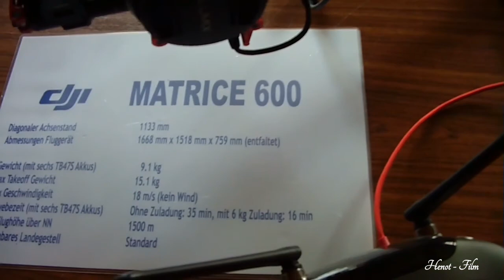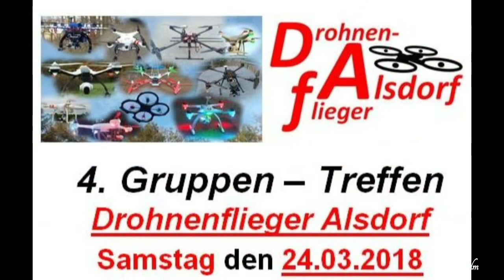4. Gruppentreffen Drohnenflieger Alsdorf 24 März 2018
Herzlichen Dank an den Zuständigkeiten für die Genehmigungen. Das vierte Treffen der Gruppe Drohnenflieger Alsdorf am 24. März 2018 im Saal " Am Kiesacker " in Alsdorf Ofden. Viele verschiedene Copter- ( Drohnen ) Modellen sind zu sehen... Es war ein schöner und vor allem Interessanter Tag, wo sich die Teilnehmer schon auf das nächste Treffen in 2019 freuen.

Produktion & Musik Copyright by Heinz- Günter Henot